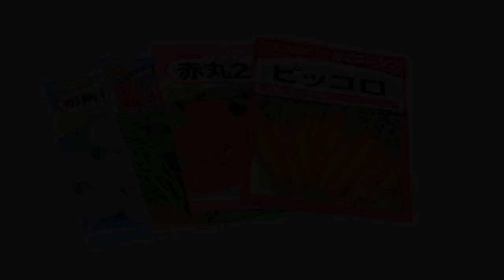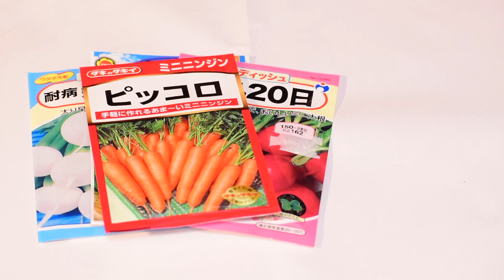ミニニンジンの育て方【家庭菜園】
今回はミニニンジンの育て方を話してみました
【Amazon】 (ミニにんじん種)